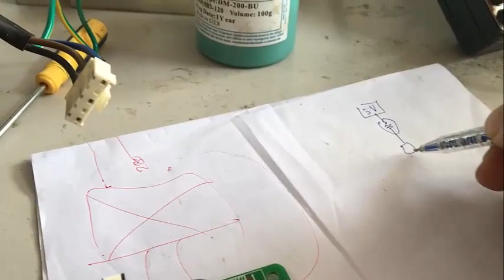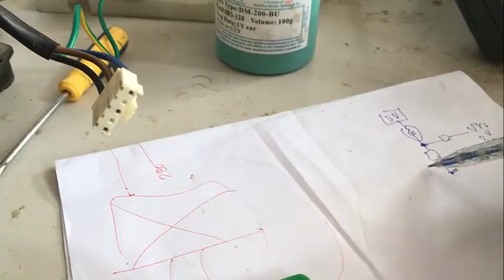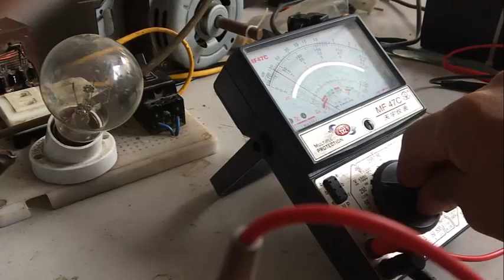Học sửa bo mạch tủ lạnh, máy giặt, máy lạnh inverter, cách dò nhận biết mạch sensor.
Dạy sửa bo mạch điện lạnh từ cơ bản đến chuyên sâu, thực tế trên bo mạch đời mới inverter. cách nhận biết mạch cảm biến đấu nối cho block tủ lạnh chạy để kiểm tra khi không có sơ đồ và dây kết nối.